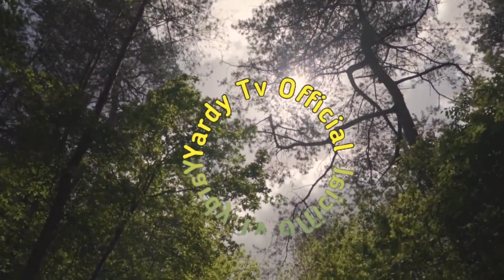Jamaican laws are worthless & outdated and its time for a change.calling out Andrew and the cabinet